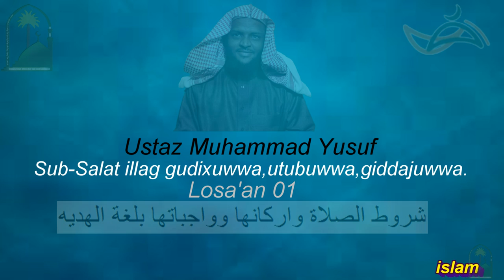شروط الصلاة واركانها وواجباتها بلغة الهديه الحلقة-01